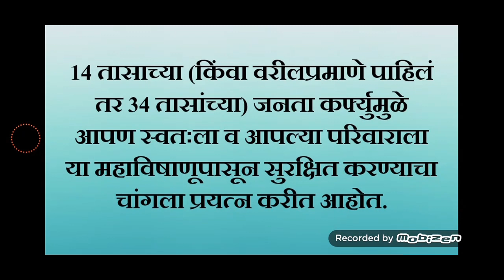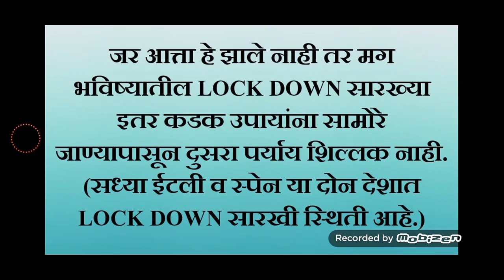रविवार २२ मार्च च्या एक दिवसीय जनता कर्फ्यूने काय होणार?